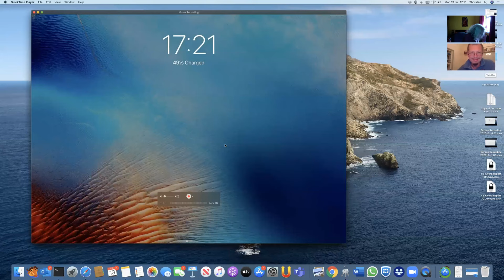Intuitionistic Logic (with Dimitri Shatkov)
My friend Dima wanted to know more about inituitionistic logic and I was happy to oblige... We cover Krippe models, Grothendieck models, and chat a bit about Type Theory and DIY philosophy.